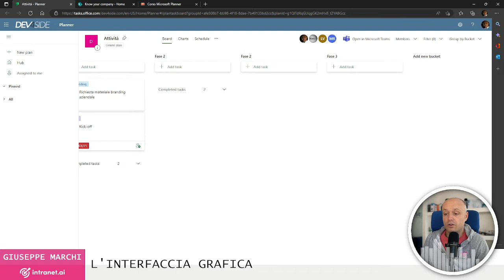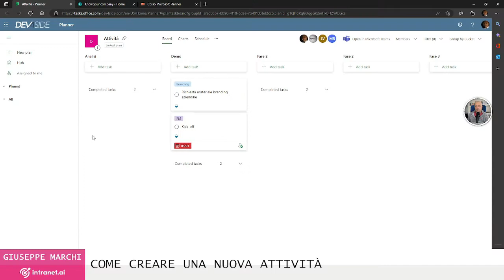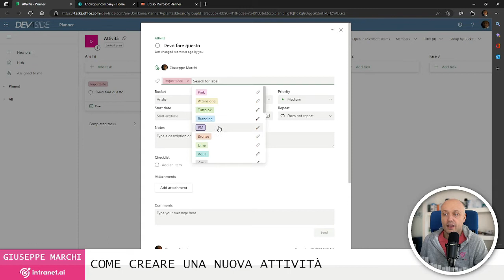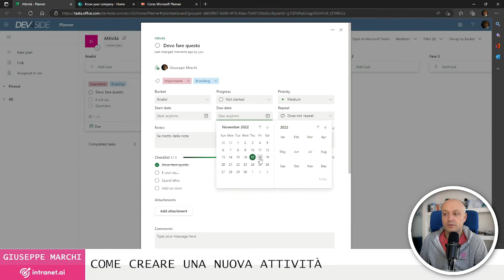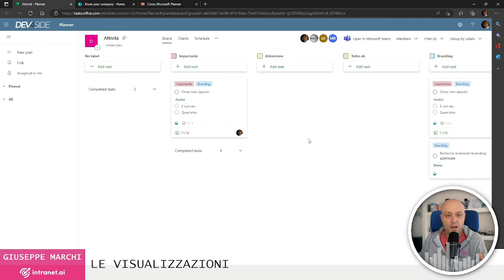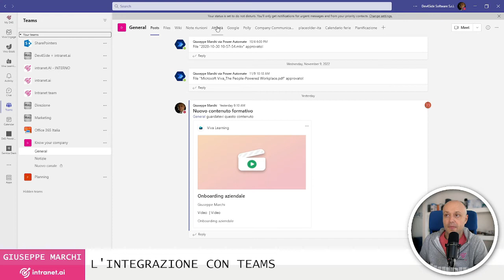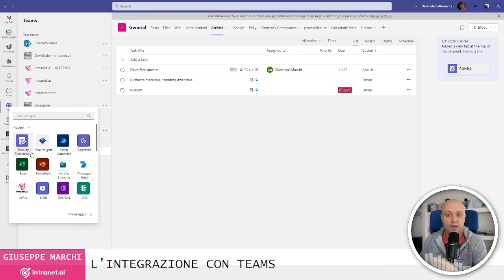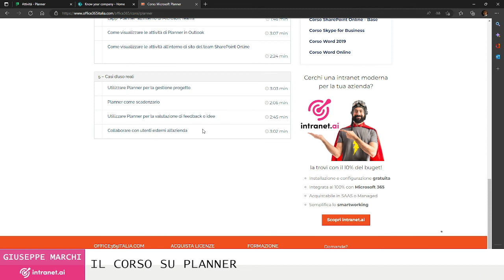Guida a Microsoft Planner: COMPLETA e gratis!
Una panoramica su Microsoft Planner, per la gestione delle attività in maniera collaborativa con i tuoi colleghi in azienda.

VUOI APPROFONDIRE?

CAPITOLI
00:00:00 Che cos'è Microsoft Planner?
00:00:55 L'interfaccia grafica
00:05:16 Come creare una nuova attività
00:14:58 Le visualizzazioni
00:20:32 L'integrazione tra Planner e Microsoft Teams
00:25:32 L'integrazione tra Planner e SharePoint Online
00:27:33 Corso su Microsoft Planner
00:29:02 Conclusioni